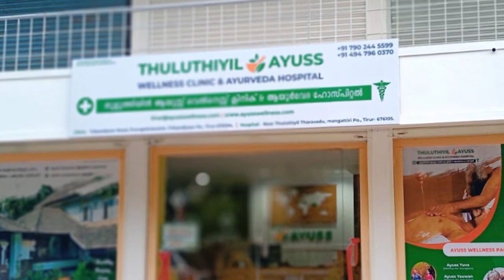പ്രതിരോധ ജാഥ നടത്തി സിപിഎം സ്വയം അപഹാസ്യരാകുന്നു: രാഹുൽ മാങ്കൂട്ടത്തിൽ